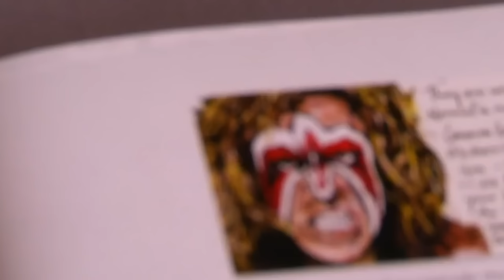10 Wrestlers Who HATED The Ultimate Warrior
10 Wrestlers Who HATED The Ultimate Warrior